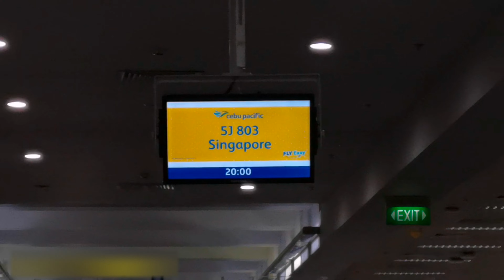Singapore | Immigration Questions & Experience | Travel Requirements | Family Travel (Vlog #130)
✈️ Tara join us on our first family escapade outside of the Philippines!
✈️ Connecting flight ✈ Cebu to Manila ✈ Manila to Singapore
✈️ Direct Flight ✈ Singapore to Cebu

Singapore | Complete Guide | Immigration Questions | Travel Requirements | Step by Step

🎯♡♡♡ SG Arrival Card (Must be filled out 3-Days before your arrival to Singapore):

🎯♡♡♡ eTRAVEL - Filipinos or Non-Filipinos - All Ages (Must be filled out within 72 hours before your arrival to Philippines):

♡♡♡ Singapore Travel
♡♡♡ Immigration Experience + Travel Requirements + What to expect
♡♡♡ Family Escapade
♡♡♡ First Time Travel Abroad
♡♡♡ Travelling with Minor
♡♡♡ Student Traveller

November 2022 | Travel Tax | Money Changer | FOREX | Magpapapalit ng Peso to Singapore Dollar